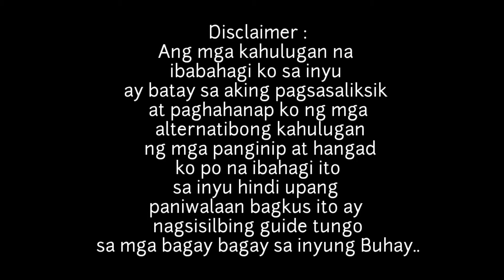🔴 pAnaginIp na alAhAs KAHULUGAN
Kahulugan Ng alahas sa panaginip.